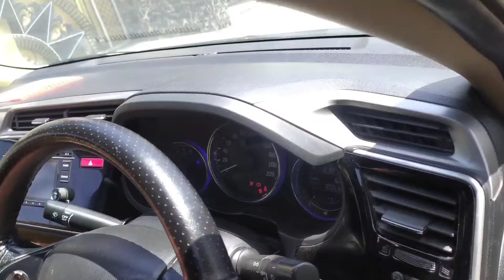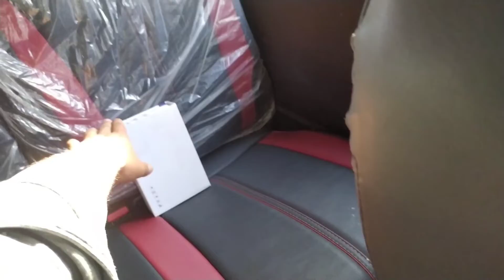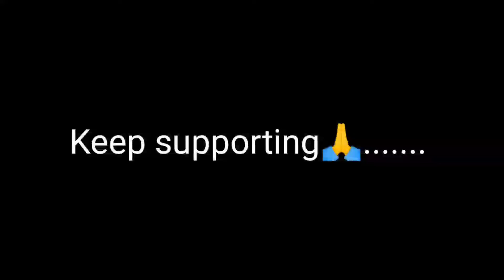Thar ki Fog Light Thek Krva Di Aur Mcleodgang Wala Surprise bhi Unbox Kr Diya| CRPF Ke Ander Lgi Aag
keep supporting🙏||